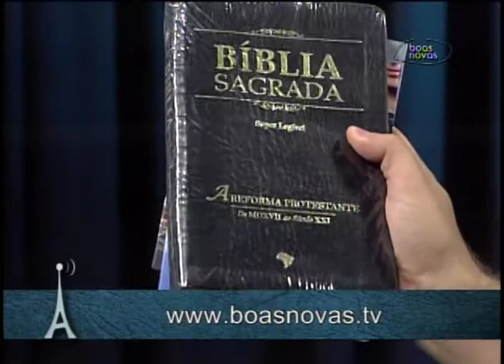Antenados - Aplicativos evangélicos - (bloco 1 de 4) 12-03-2015